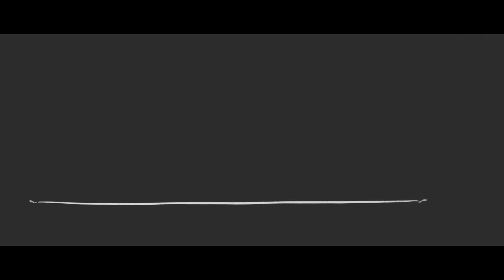Cast:
Vipul & Andrew